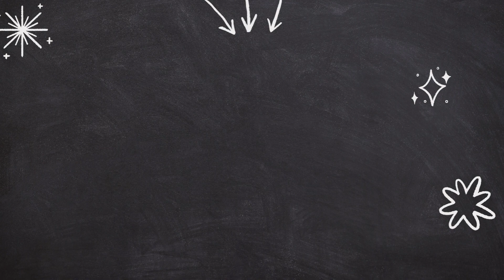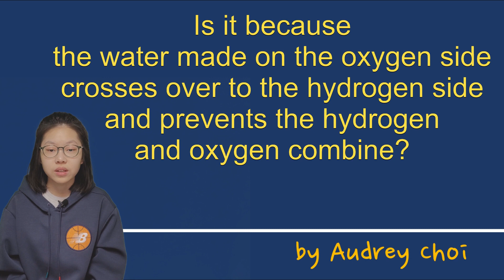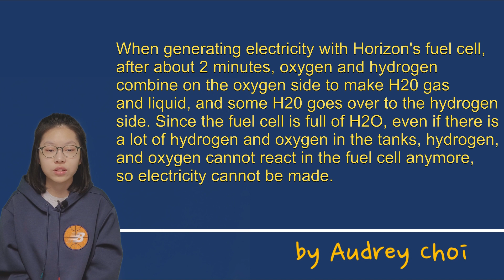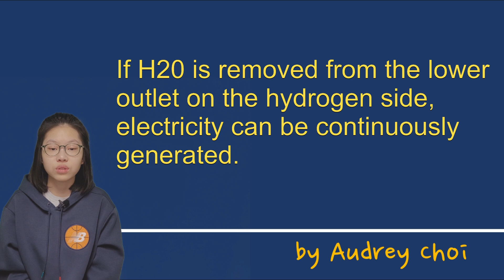Was fuel cell broken? hydrogen left in tank but can't make electricity. What is flooding?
Was the fuel cell broken?
If the fuel cell has the hydrogen it needs, why isn't it making electricity?
I'm going to check the hydrogen battery voltage in real time to find out why.

It's because of the flood.
What is a flood?
And how do I purge the water to get rid of the flood?

Flooding is when the water from the oxygen side overflows into the hydrogen side and prevents the hydrogen from combining with the anode, because the membrane is supposed to completely block the water and drain the oxygen, the water from the cathode, but the membrane doesn't block the water, so it goes over to the anode.
So even though there's hydrogen, there's no electricity being made.
If I open the valve on the hydrogen side and purge the water, it will continue to make electricity.

@Save_Us, Audrey Choi